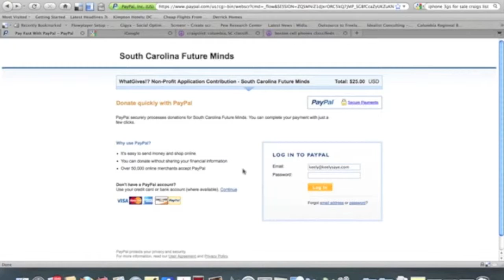SC Teacher of the Year Calls on South Carolinians to Support Teachers this Holiday Season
2011 South Carolina Teacher of the Year, Kelly Nalley, calls on South Carolinians to support teachers through SC Future Minds. Become a fan of and consider a donation to honor a teacher this holiday season. Tell us who you your favorite teacher is or was by posting a message on our Facebook wall. Thank you!